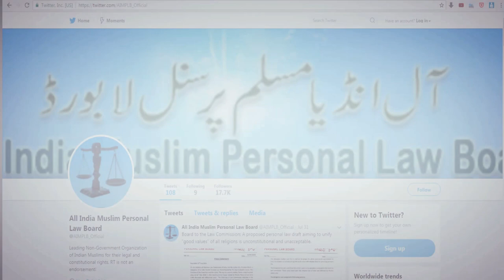Hazrat Yosuf AS Ka Zabardast Waqia P1 | हज़रत यूसुफ ए स का ज़बरदस्त वाक़िअ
Hazrat Yosuf AS Ka Zabardast Waqia P1 |

हज़रत यूसुफ ए स का ज़बरदस्त वाक़िअ
Maulana Khalilur Rahman Sajjad Nomani DB
(Member All India Muslim Personal Law Board)